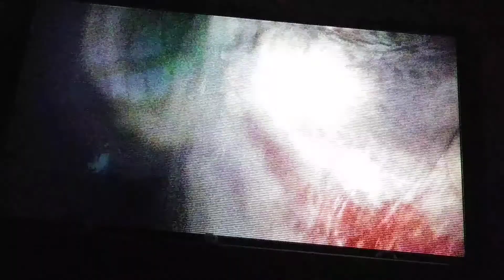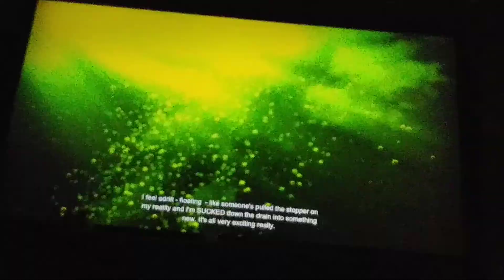Batman Arkham Origins Walkthrough#14